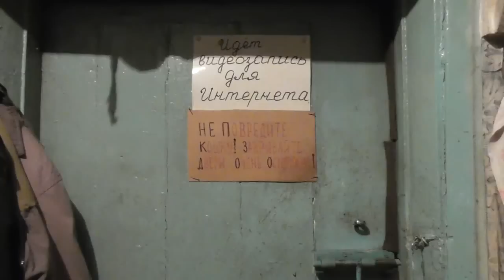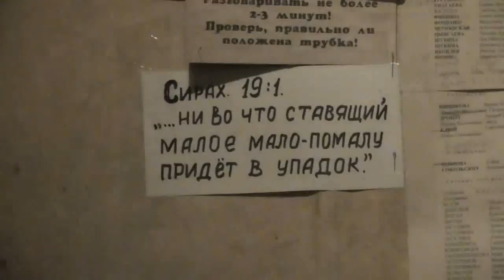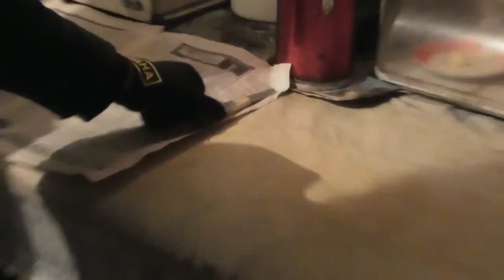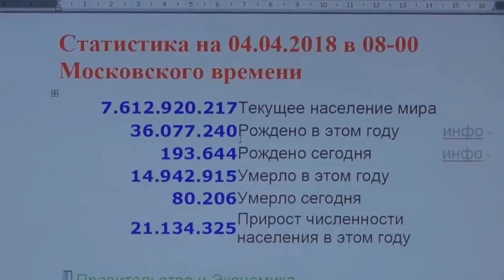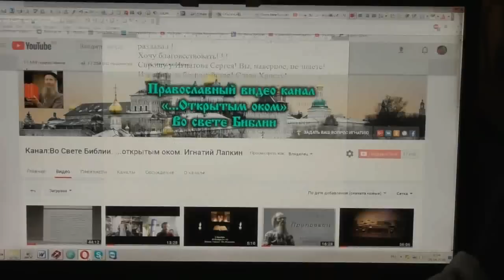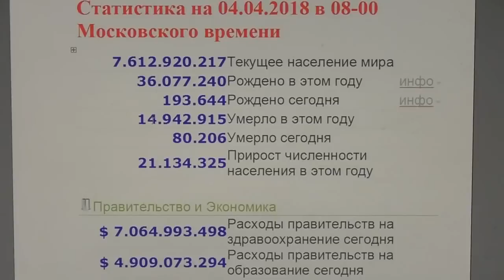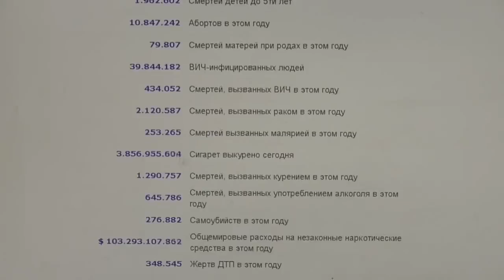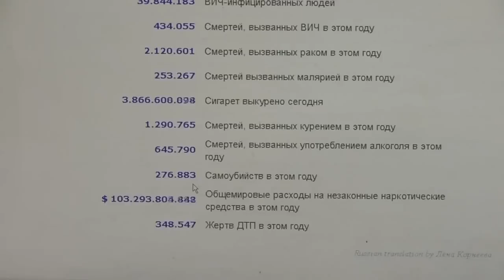1Кор.7:16 муж, почему знаешь, не спасёшь ли жены?